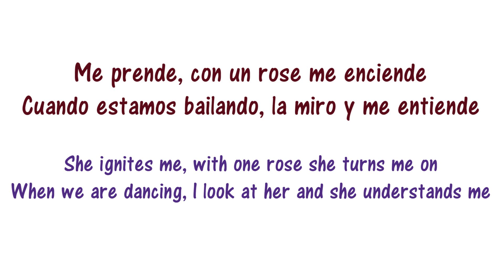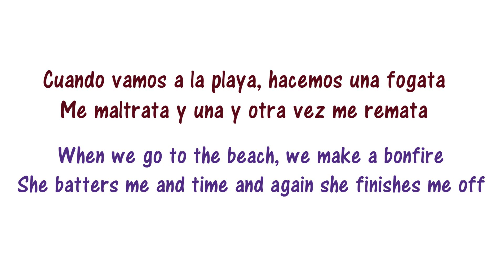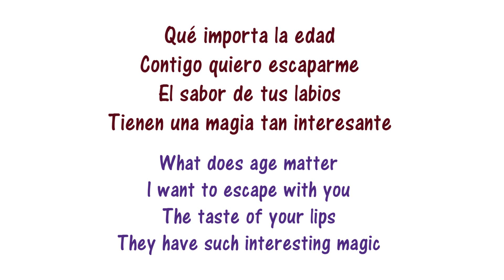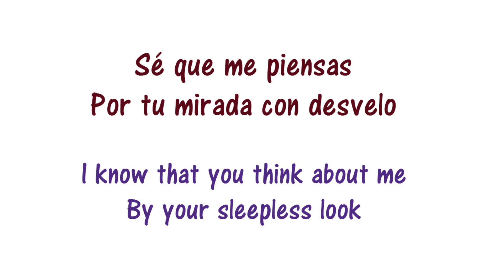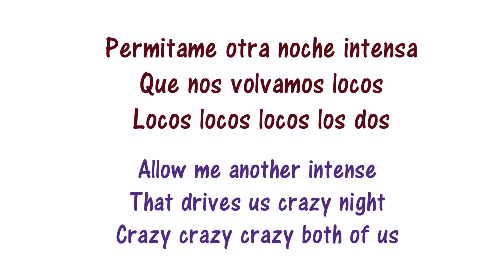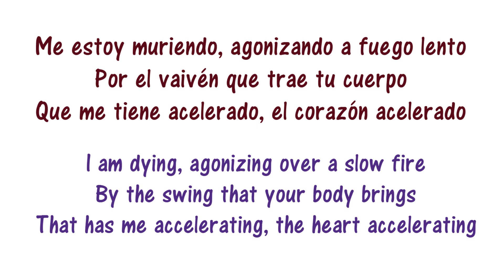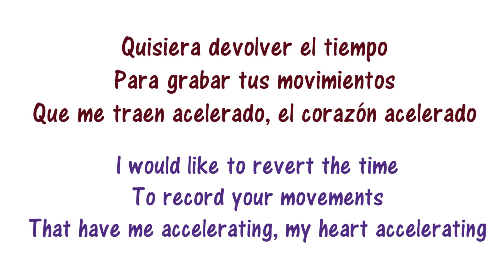Wisin - Corazon Acelerao Lyrics English and Spanish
Learn more Spanish with music with the lirica app!

Wisin - Corazon Acelerao Lyrics English and Spanish (Translation & Meaning)